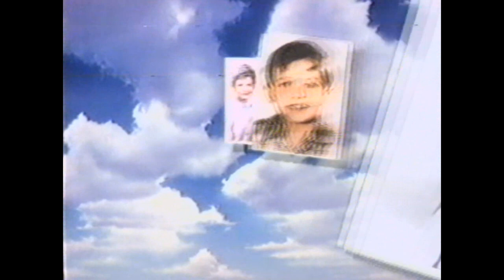New Lit Beaver Ep 34, Kelly wants her first bra, 1986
When Wally's daughter Kelly (Kaleena Kiff) decides she wants her first bra in order to make her feel more desirable to the boys at school, cousin Oliver (John Snee) helps by trading his new toy for a training bra for her, but it winds up in the hands of the school boys, who humiliate her, in this 34th episode of the Leave it to Beaver revival series that debuted on Oct. 27, 1986.

This episode called Does Not a Woman Make is the eighth under the new title of The New Leave it to Beaver on Superstation WTBS and featuring most of the original cast of Leave it to Beaver, including Jerry Mathers and Tony Dow - the first season of 26 commercial-free episodes when the series was called Still the Beaver was on The Disney Channel from November 1984 - December 1985.

These videos are taken from my Betamax VCR personal recordings of the show when it originally aired. You can find the original Still the Beaver CBS TV reunion movie and all 26 episodes of the 1984-85 Still the Beaver TV series here at my YouTube channel, as well as all prior to this from The New Leave it to Beaver, compilation videos, and more than a hundred other video clips of Leave it to Beaver cast members in other TV shows and movies...